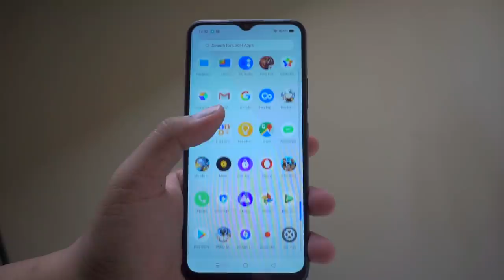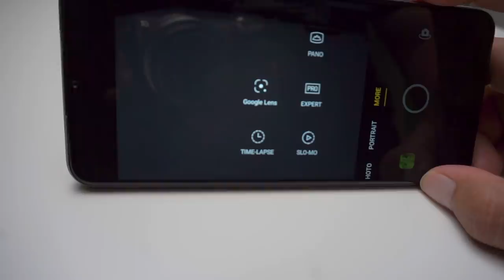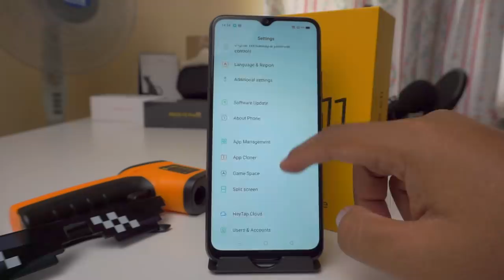[REVIEW] realme C11, Peranti Gaming dengan HELIO G35 RM429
Sebuah peranti yang termurah dalam jenama realme,kita ada realme C11 dengan tanda Harga RM429,Adakah tawaran ini dianggap berbaloi untuk dimiliki? Jom saya review tentang realme C11

Link Berkaitan:

TBA